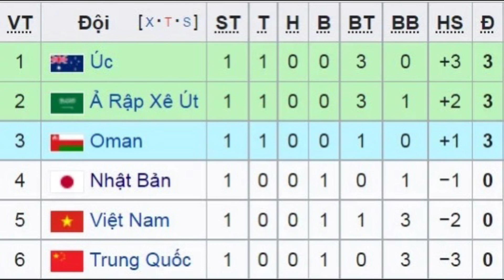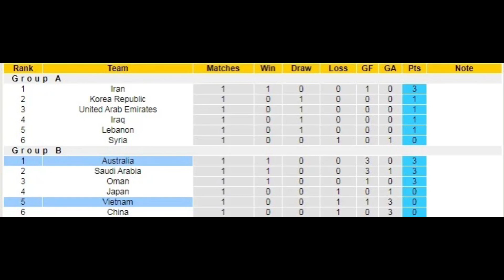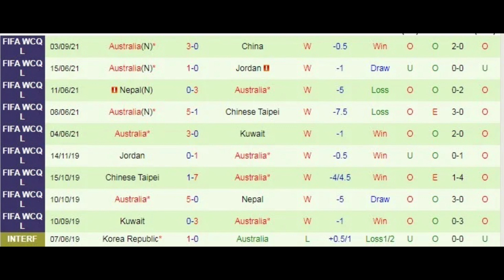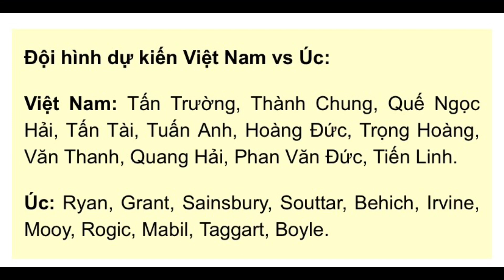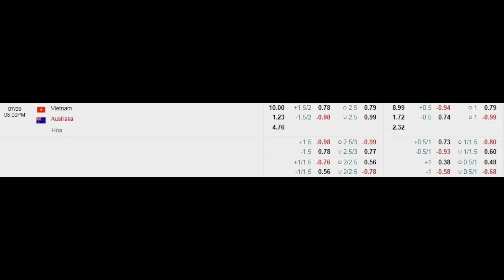Nhận Định Soi Kèo Việt Nam vs Australia - 19h- 07/9| Dự Đoán Kết Quả Vòng 3- Châu Á- World Cup 2022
Xin chân thành cảm ơn Quý anh chị và các bạn đã xem video cũng như đăng kí ủng hộ kênh. Mình làm video với mục đích giúp các bạn có thêm thông tin về trận đấu mà các bạn yêu thích. Mình mong các bạn tham khảo những nhận định và dự đoán trong video và có những lựa chọn để vui chơi trên tinh thần giải trí, lành mạnh cho có không khí của Vòng Loại thứ 3 - khu vực Châu Á -World Cup 2022 các bạn nhé👍
♥️ Chúc Quý Anh chị, chúc các bạn cùng gia đình sức khoẻ và bình an trong mùa đại dịch🙏

- Nội dung video được tham khảo và trích nguồn từ: vtv.vn; bongdanet.vn, thethao247.vn; thoidai.com.vn; congdongfifa.com, kenh14.vn; tintucvietnam.vn; tinbongda247.vn; thethao.vn…

Trân trọng cảm ơn Quý Anh chị và các bạn🙏

@Thanh Hoà - Cuộc Sống Mỹ